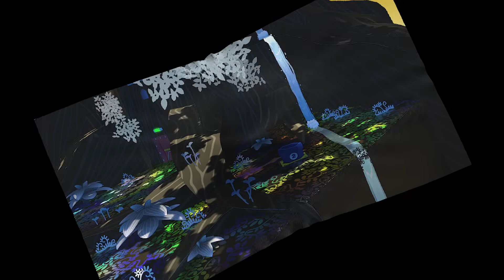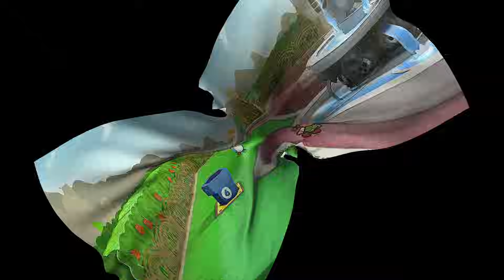ルイージの大冒険が完結!!エクレア姫を救って感動の展開に!?リメイク版で最速実況Part62【ペーパーマリオRPG】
続きは本でって事か…

【宛先】
〒107-6228

Nintendo Switch